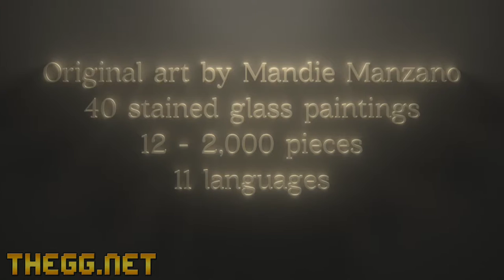Mandie Manzano jigsaw puzzle art trailer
Developed by talented Spanish studio Octo Mini, Mandie Manzano Jigsaw Puzzle Art was created to offer players the most authentic puzzle experience as possible on smart devices. Just like its analog predecessors, the game allows players to assemble each puzzle in several different ways:

*   Zoom in and out; move pieces freely to any area of the screen
*   Peek at the complete puzzle image at any time
*   Keep pieces on the board or in a “tray” (just like a physical jigsaw puzzle, where pieces are kept in a box)

Mandie Manzano Jigsaw Puzzle Art features detailed puzzle pieces that remain sharp -- even after players zoom in all the way! Each piece is incredibly polished, with interactive shading and shadows that can be turned on or off by players. Finally, the game also includes *stepless* controls to get the brightness “just right” -- a welcome addition to jigsaw puzzles played via bright touchscreens

KEY FEATURES
*   Engage in original art by acclaimed artist Mandie Manzano -- including never-before-seen works!
*   Immerse yourself in full-featured digital puzzle mechanics with realistic interactive shadows and rotating pieces -- and the ability to choose between shaded and flat styles
*   Solve puzzles containing 12-2,000 pieces -- great for the novice and hardcore puzzle enthusiast alike!
*   Experience artistic puzzles in stunning detail with customization of background brightness and pattern intensity -- and in ultra HD resolution, which retains sharpness when zooming in
*   Play in 11 languages -- including English, Spanish, German, French, Portuguese, Italian, Dutch, Swedish, Danish, Norwegian, and Finnish

MANDIE MANZANO’S STORY
“I’ve always loved the arts. I was very interested in music and in art from the moment I could walk. I would always be singing, playing piano, or drawing. Now drawing I did more than anything. I’d draw on my stuff, myself, other people and use any material I could find to draw with. My childhood was mainly filled with music and art thanks to my amazing family.

Fast forward to years later, I went to school to seek a career in the arts. One year I became very ill and all I could do was lay down on my sofa and paint and draw. So that is all I did. I was painting and drawing from morning until night. I then I started sharing my artwork on social media and then to my surprise, people started responding, sharing, and loving the work that I did! It changed my life forever.

It also changed the way I looked at everything. Anytime I see a terrible moment, a tragedy, sickness, etc., I know that there is a rainbow at the end of the storm -- and I know to trust in the big guy upstairs.

I now create art for a living! I mainly work digitally, but I do love working in traditional media from time to time or using both! I’m very grateful for the job

I have, and it has been a great big adventure so far. I’m always so glad to see the responses from people who are inspired by what I do. I love hearing that it puts a smile on their face...”

PRICING & AVAILABILITY
Mandie Manzano Jigsaw Puzzle Art will launch on iOS on May 18th. The game is FREE with in-app purchases.

ABOUT OCTO MINI
Based in Granada, Spain, Octo Mini seeks to dazzle the world with premium apps for kids of all ages. The studio was founded by Antti Lehtinen, an experienced developer who has released more than a dozen apps and has received over 7 million downloads on the App Store. Prior to Mandie Manzano Puzzle Art, Antti released the beloved Princess Lila app. To learn more about Octo Mini, please

ABOUT MANDIE MANZANO
Mandie Manzano was born in Louisiana amidst the world famous Cajun Gumbo and Crawfish Etouffée. Known throughout the world for her unique use of light and color,

Mandie paints her images to emulate the vibrancy and glow of a stained-glass window. With over 300 paintings in her portfolio, she keeps busy creating artificial

glass paintings and putting smiles on the faces of all who enjoy her glowing work. Mandie studied at SELU for Visual Arts and decided that Illustration was her

passion. She works as a professional Illustrator and artist -- and she has licensed her work to many companies around the world. To learn more about Mandie